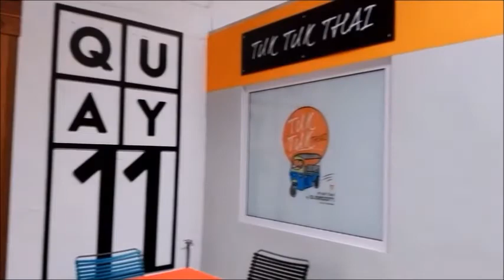*Travel Vlog* Trip in Mauritius - L'Ile Maurice Part 1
Hi Everyone
I made a couple of videos on my homeland Mauritius.
I hope you find them interesting.

Music used in this video are:
1.  Spanish Rose by Chris Haugen
2.  Pink Horizon by Chris Haugen
3.  Emotional Love Theme by Biz Baz Studio
4.  Road Home by VYEN
5.  Si Senorita by Chris Haugen